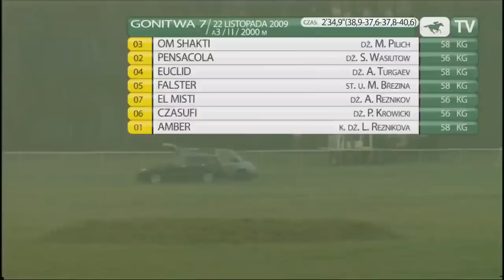22.11.2009 (D60;G7; tor: 4,6; 7°C)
Bardzo słabo prezentujący się w poprzednich startach Om Shakti sprawił olbrzymią sensację pokonując powszechną faworytkę Pensacolę. Jeszcze na zakręcie zaczął odpadać Amber. Prowadził Euclid przed Om Shaktim. Ta para po wyjściu na prostą utrzymywała się na czele. Om Shakti wyprzedził rywala i w połowie prostej był już zdecydowanie pierwszy. Przy kanacie finiszowała Pensacola, która wysunęła się na drugą pozycję, ale nie była w stanie zbliżyć się do Om Shaktiego. Trzeci był Euclid, czwarty Falster. Trenowanego przez Adama Wyrzyka zwycięzcy dosiadał Mirosław Pilich.